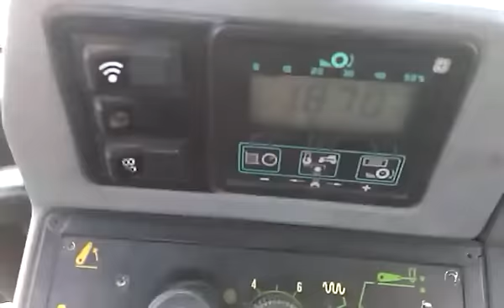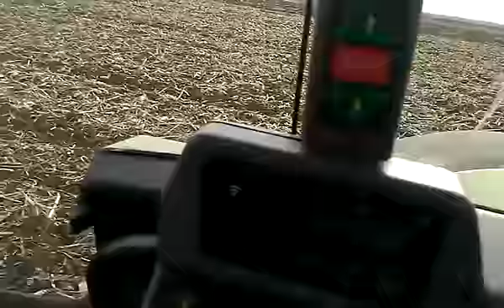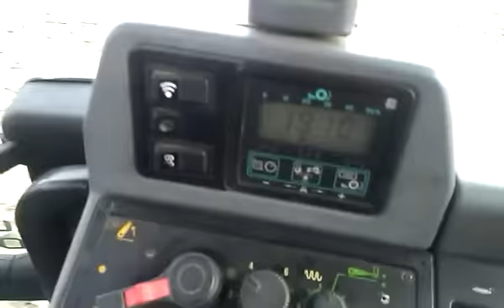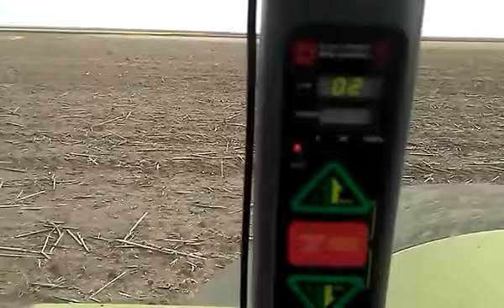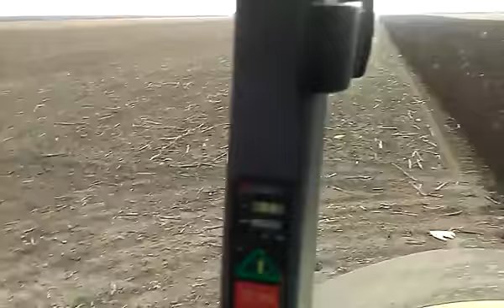ORANJE 2014 BUKUR SAKULE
Hurlimann MASTER 165 KS+RABEWERK 4X 40 cm zahvat
Tezina traktora sa plugom 9 tona